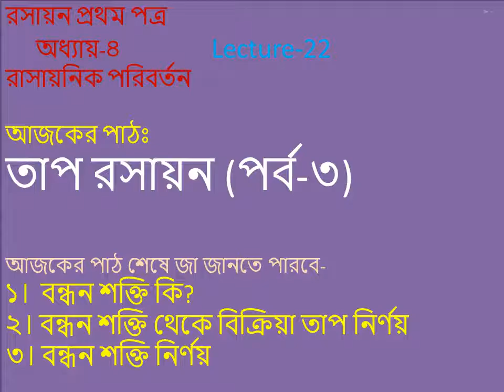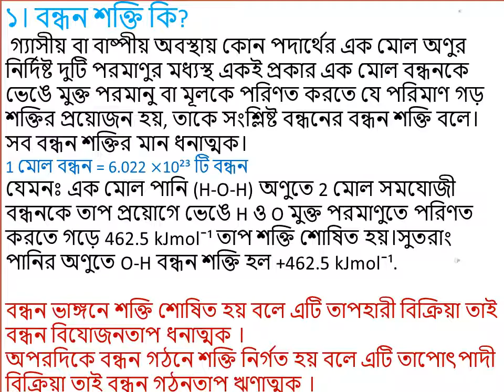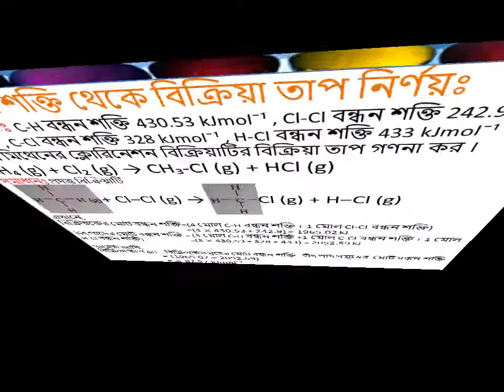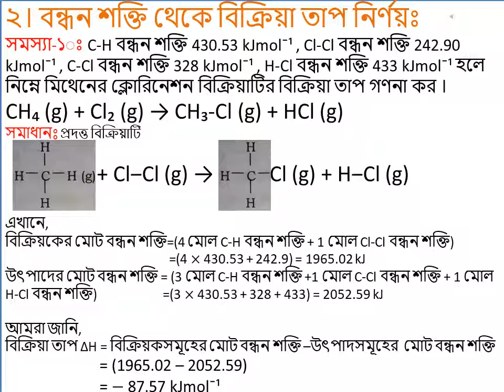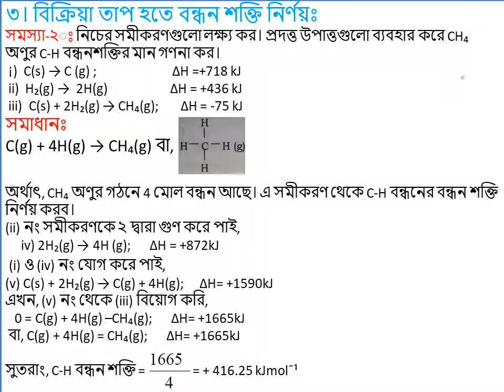তাপ রসায়ন (পর্ব-৩), বন্ধন শক্তি,বন্ধন শক্তি থেকে বিক্রিয়া তাপ নির্ণয় এবং বন্ধন শক্তি নির্ণয়